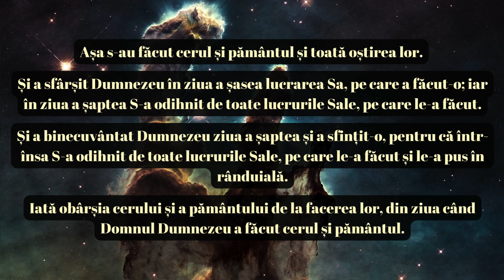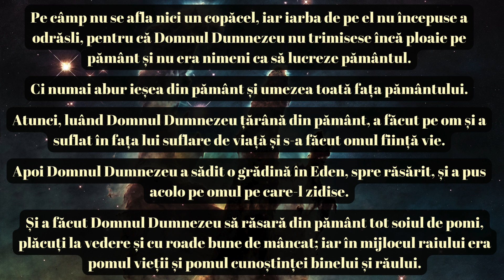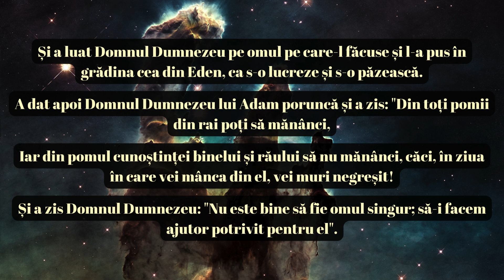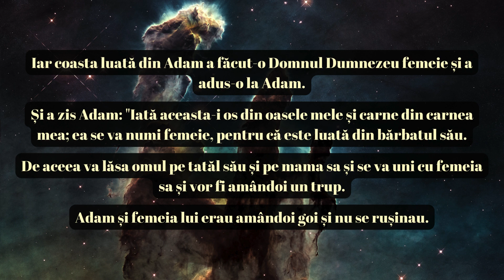Facerea – Capitolul 2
Aceste versete din capitolul 2 al cărții Geneza din Biblie continuă povestea creației, concentrându-se pe formarea omului și a Grădinii Edenului. După ce Dumnezeu a creat cerul și pământul și toate formele de viață, textul descrie modul în care Dumnezeu a creat omul și l-a așezat într-un loc special pregătit pentru el.